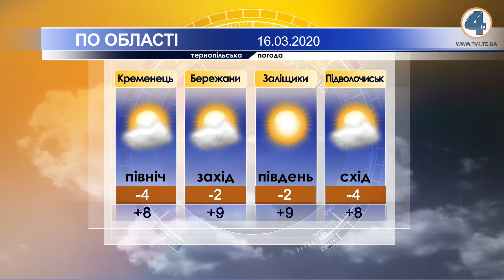Тернопільська погода на 16 березня 2020 року